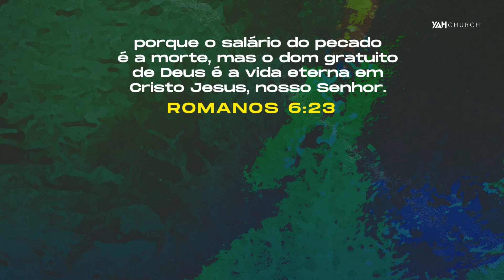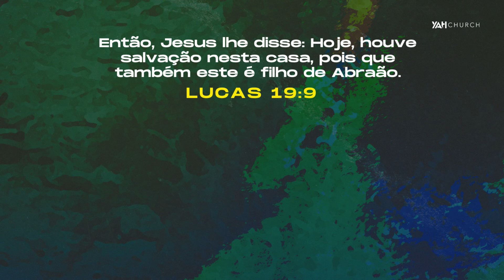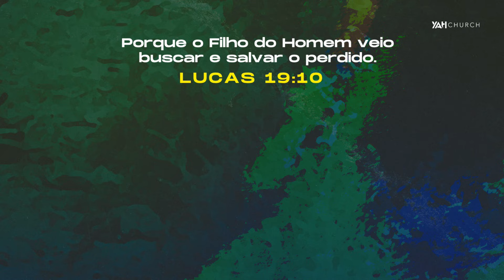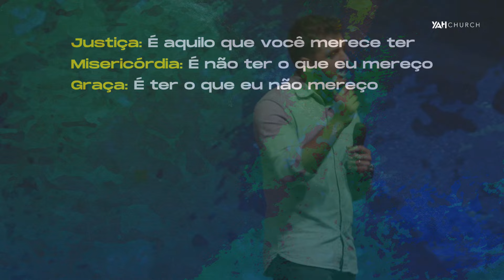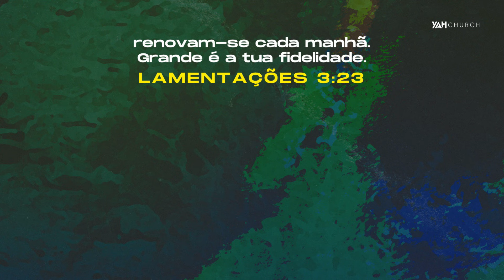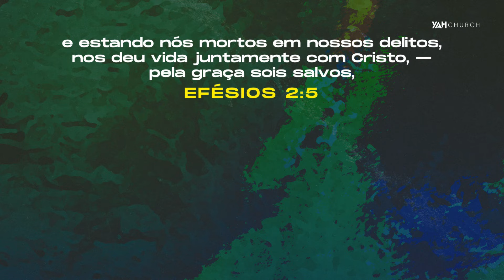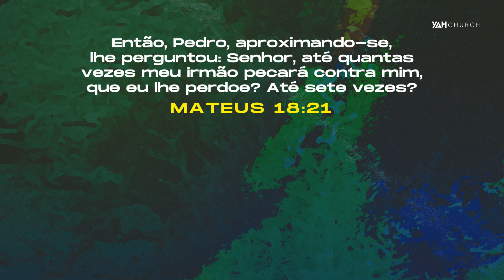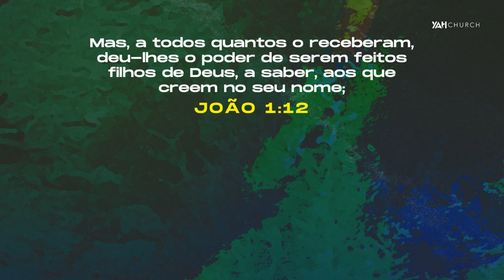JESUS E O PECADOR | Palavra de Hoje | Ramon Villar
Terceira mensagem da série: "Relacionamento" com o tema: "Jesus e o pecador", pregada pelo Pr. Ramon Villar, na YAH Church em 07 de Abril de 2024, no culto das 18h.

00:00 Introdução
04:15 Tema
15:16 1. Perdão com propósito
29:15 2. Perdão com misericórdia
43:48 3. Perdão ilimitado 70x7
56:15 Conclusão
58:43 Apelo
1:04:57 Oração
01:13:55 Benção final